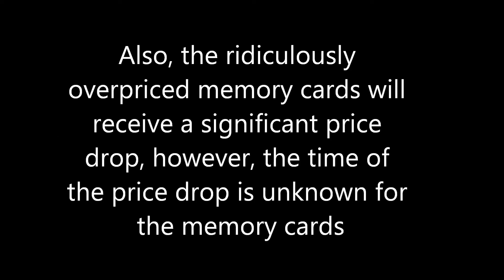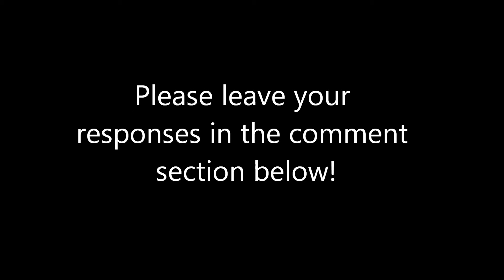PS4 Official Release Date and Vita Update!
The release date for the PS4 has finally been announced, as well as an update for the PS Vita! Check out the video to know more on the topic!